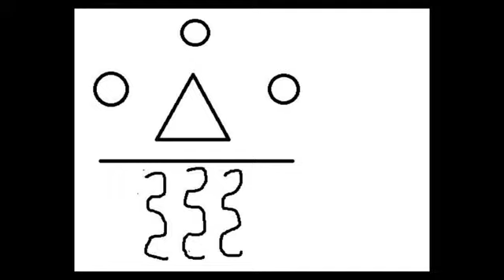sydneysilver_150125_2002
A video